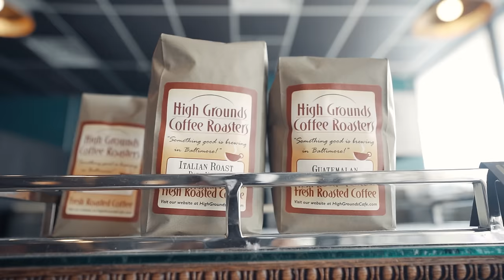WHOSE LEGS ARE STRONGER?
BRANDON ( @BrandonWalshOfficial  )

DEVORAH! (@devorahroloff8271 )

Click here for part 1 + 2  where Jesse challenges Brandon to go on a date w/ his sister!:

►Today's topics:
Who's the stronger man, leg day, brandon walsh, jesse james west, claudia walsh, devorah roloff,